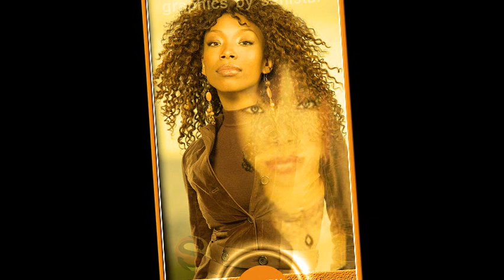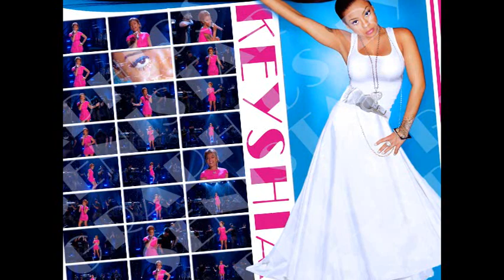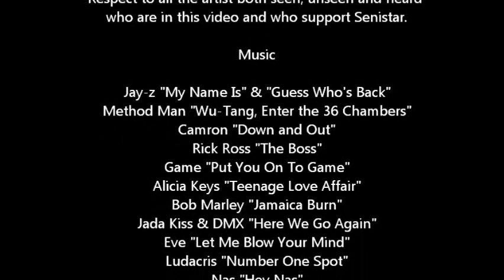New Photoshop Pro Graphics in New York City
With over 15 years of high output in style, texture and amazingly unique and innovated artwork Senistar tops as one of the best graphic artist in the country.  His artwork can be seen from New York to Japan on billboards, print ads, and more.  Graphic artist from all over the world have taken tips from his many innovations in the fields using programs such as Photoshop, Indesign, Premiere, Bryce, and more of the top graphic and video programs which are avialable in the world.  Contact Senistar today (Serious inquires only)!